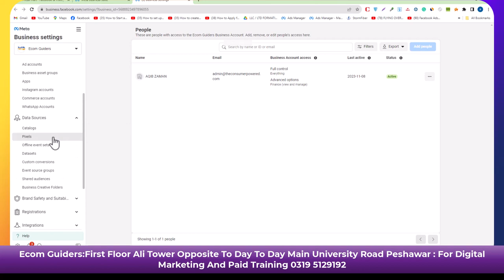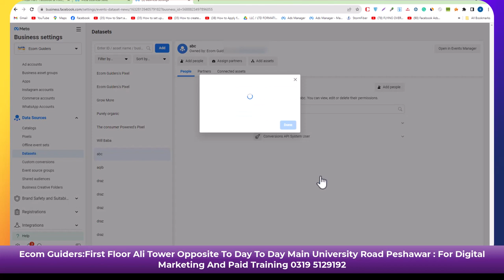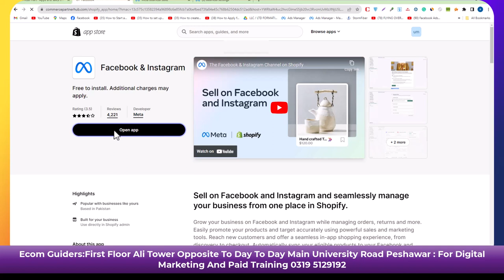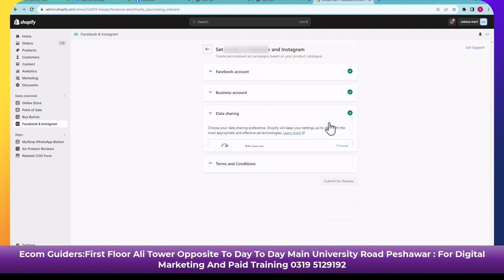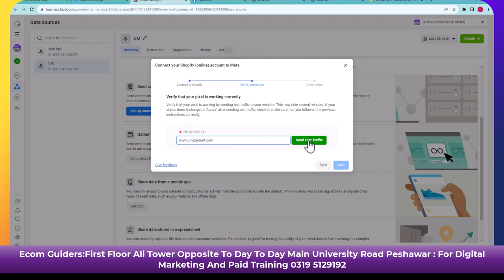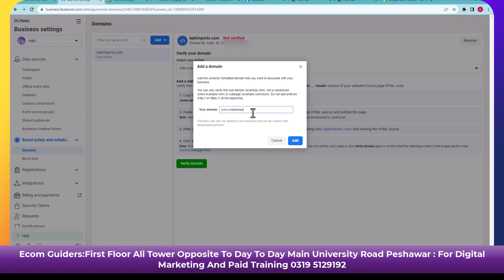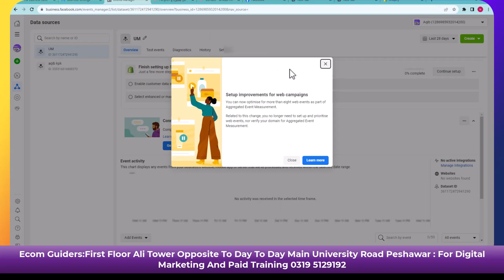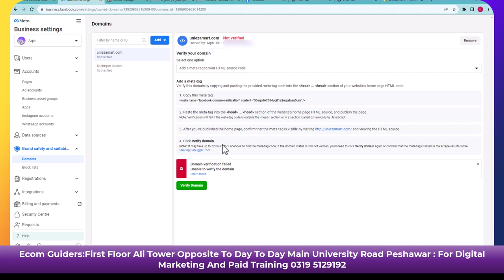How to connect Pixel to shopify store and verify Domain ? lecture No 10|| Aqib zaman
How to connect facebook pixel to shopify ? | Facebook Ads Pixel Setup Tutorial
How to Install Facebook Pixel on Shopify in 5 minutes
Facebook Ad Update: How to Create and Install a New Facebook Pixel [Dataset]
How to Setup Facebook pixel to Shopify | How To Setup Facebook Conversion API On Shopify

For Paid training and other Digital marketing service
Contact our CUSTOMER CARE team

Office address:

PESHAWAR OFFICE :
1st-floor , Ali Tower opposite to DAY-TO-DAY store near Jehangirabad stop university road Peshawar

MARDAN OFFICE:
1st floor, Khan Mobile Plaza Opposite to Rahman Medical Complex Malakand Chowk Mardan